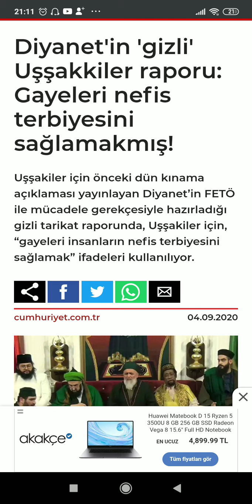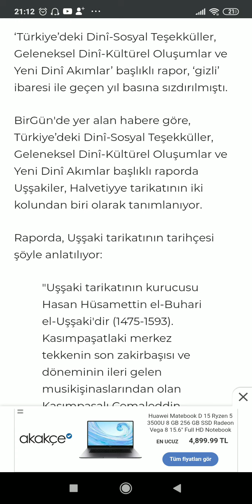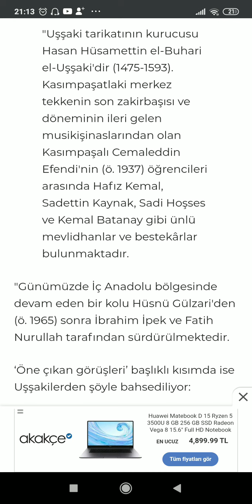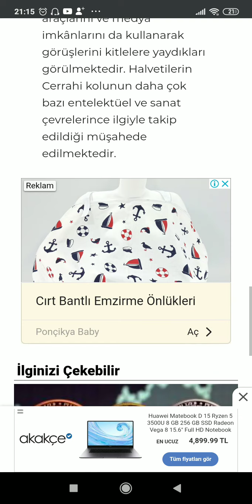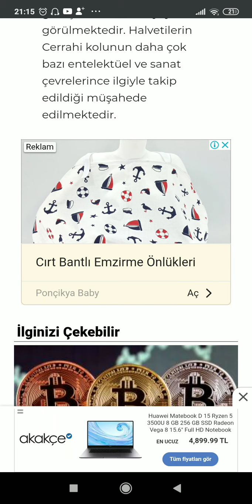DİYANET'İN GİZLİ UŞŞAKİLER RAPORU: GAYELERİ NEFİS TERBİYESİYMİŞ(!) CUMHURİYET / SESLİ KÖŞE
"HABERİN KANALI"
"TARAFSIZ YORUMLAR"
"FARKLI BİR BAKIŞ AÇISI..."
DOĞRU YERDESİNİZ...
Haberin gündemi...

Sosyal medyadan takip etmek isterseniz,
Twitter sayfam;

İnstagram sayfam;